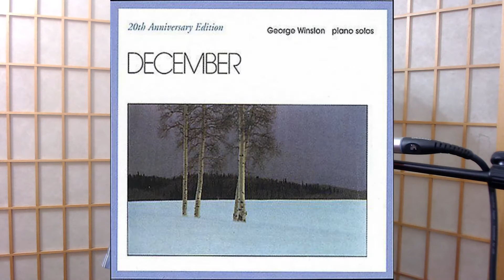The Old Man Speaks #56 Music and Hype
Should have said "Is it Just Yuppie Muzak" by Joseph Woodward.